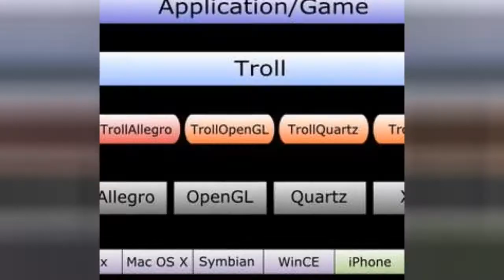Multimedia Programs, Applications, Systems And Platforms 🌏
List of multimedia programs, applications and systems. This popular multimedia programs list contains information for each application, such as who developed them and when the newest release came out. This list includes any available software in the genre of multimedia, so if you're a programmer or work with computers this list could come in handy. This list may include outdated multimedia software, as it covers all well-known multimedia software ever released. List items include QuickTime, MPlayer and many additional items as well.This list answers the questions, "What are the best multimedia programs?" and "What are popular multimedia applications?"...more
0:00 - Intro
0:00:08 - Vspeech
0:00:15 - Troll2D
0:00:22 - QuickTime
0:00:29 - Plex
0:00:36 - MPlayer
0:00:43 - Max
0:00:50 - Adobe Flash